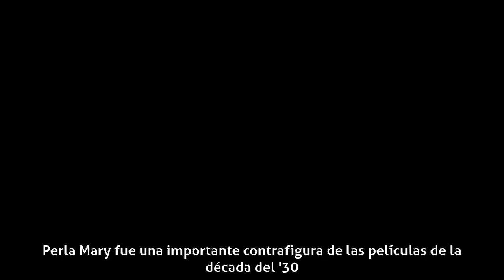Perla Mary - Carrera